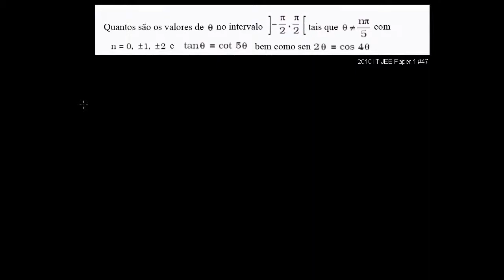IIT JEE - Restrições trigonométricas - Khan Academy em português (11º ano)